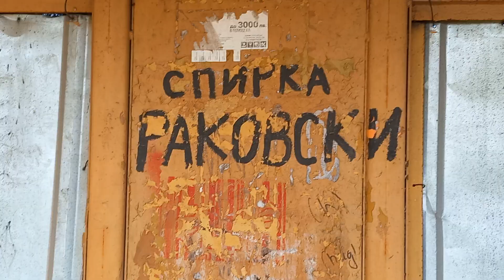Rakovski opri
Rakovski opri. tren de marfă